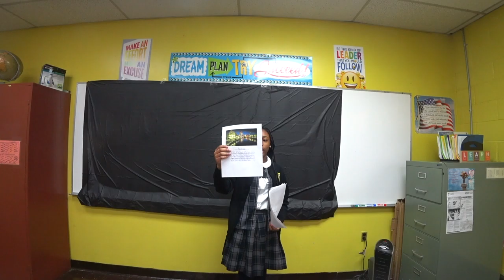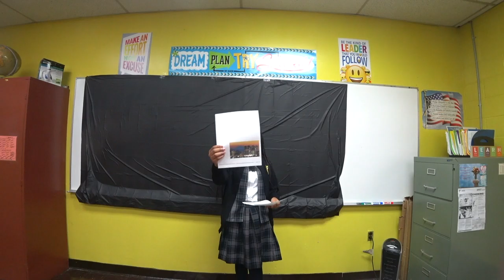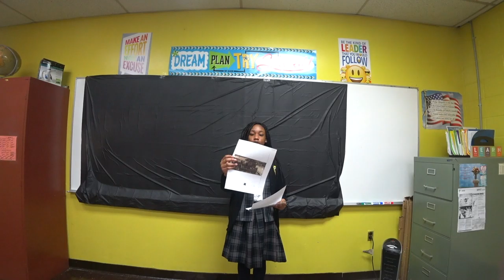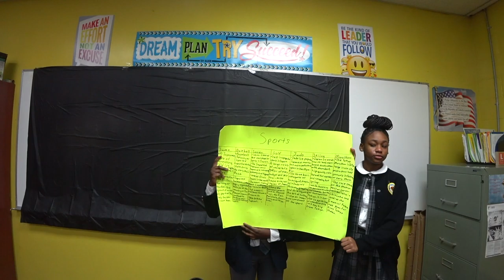Grade 8 project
For evaluation.